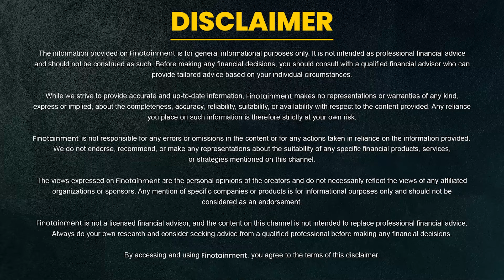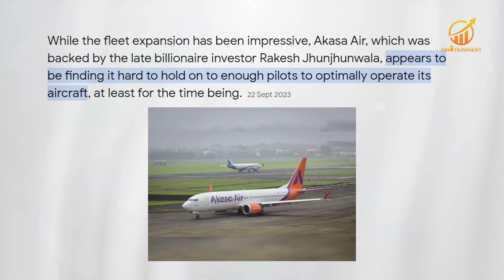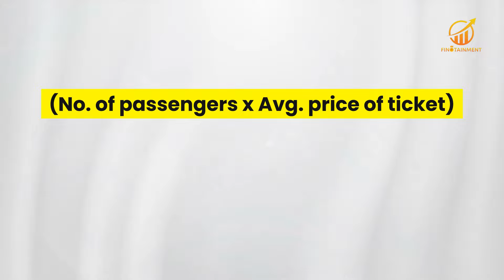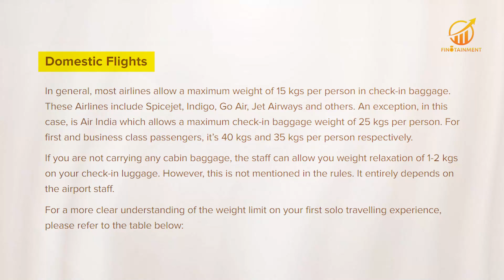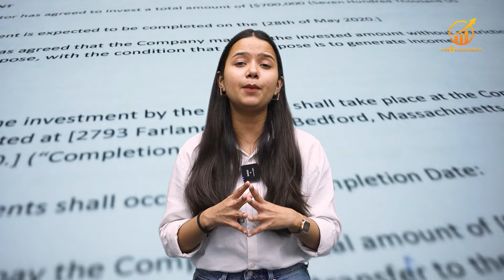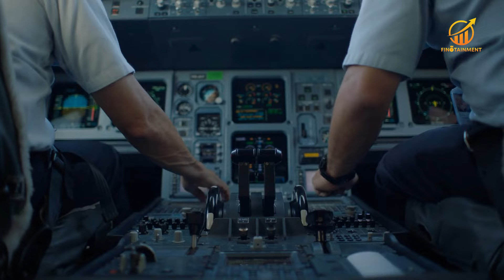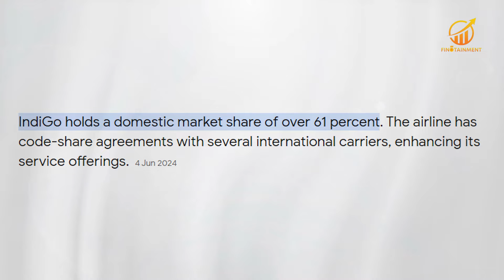Understanding the Bankruptcy of Indian Airlines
Offers are valid for a Limited Time. Start earning with refer and earn.

Experience lightning-fast online stock trading and investing in India. Trade and invest in Stocks, F&O, Currencies, Commodities, ETFs, and IPO